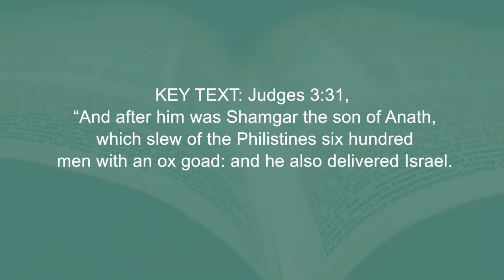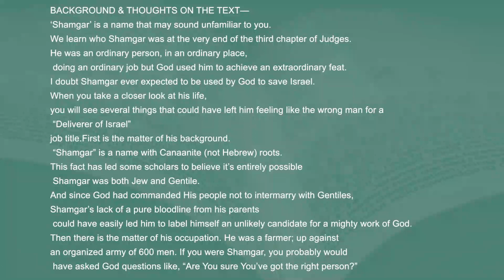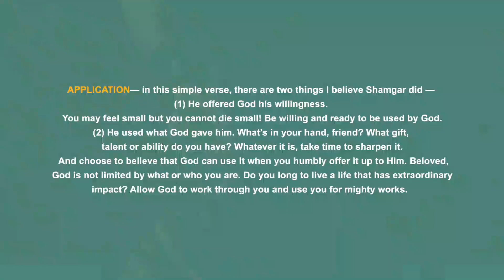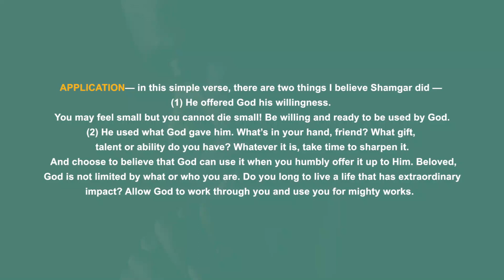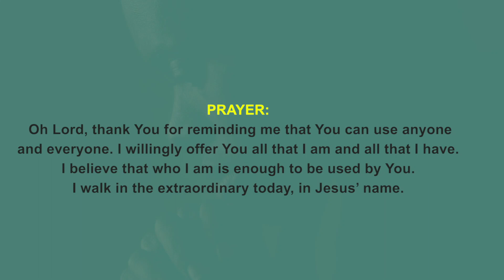Welcome To June - Power Seeds Devotional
A Gateway Int'l Church's Devotional

SEED ONE: THURSDAY 1ST JUNE 2023

TOPIC: A LIFE OF EXTRAORDINARY IMPACT

KEY TEXT: Judges 3:31, “And after him was Shamgar the son of Anath, which slew of the Philistines six hundred men with an ox goad: and he also delivered Israel.

BACKGROUND & THOUGHTS ON THE TEXT— ‘Shamgar’ is a name that may sound unfamiliar to you. We learn who Shamgar was at the very end of the third chapter of Judges. He was an ordinary person, in an ordinary place, doing an ordinary job but God used him to achieve an extraordinary feat. I doubt Shamgar ever expected to be used by God to save Israel. When you take a closer look at his life, you will see several things that could have left him feeling like the wrong man for a “Deliverer of Israel” job title.First is the matter of his background. “Shamgar” is a name with Canaanite (not Hebrew) roots. This fact has led some scholars to believe it’s entirely possible Shamgar was both Jew and Gentile. And since God had commanded His people not to intermarry with Gentiles, Shamgar’s lack of a pure bloodline from his parents could have easily led him to label himself an unlikely candidate for a mighty work of God. Then there is the matter of his occupation. He was a farmer; up against an organized army of 600 men. If you were Shamgar, you probably would have asked God questions like, “Are You sure You’ve got the right person?”

APPLICATION— in this simple verse, there are two things I believe Shamgar did — (1) He offered God his willingness.  You may feel small but you cannot die small! Be willing and ready to be used by God. (2) He used what God gave him. What’s in your hand, friend? What gift, talent or ability do you have? Whatever it is, take time to sharpen it. And choose to believe that God can use it when you humbly offer it up to Him. Beloved, God is not limited by what or who you are. Do you long to live a life that has extraordinary impact? Allow God to work through you and use you for mighty works.

PRAYER: Oh Lord, thank You for reminding me that You can use anyone and everyone. I willingly offer You all that I am and all that I have. I believe that who I am is enough to be used by You. I walk in the extraordinary today, in Jesus’ name.

ACTION POINT: Declare boldly, “I live a life of extraordinary impact!”